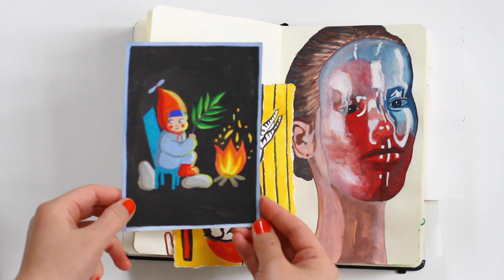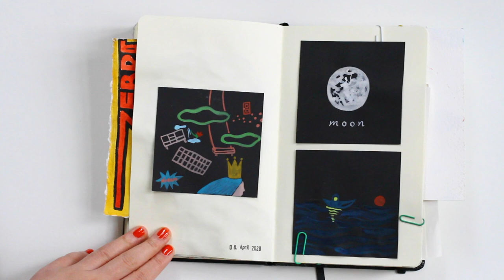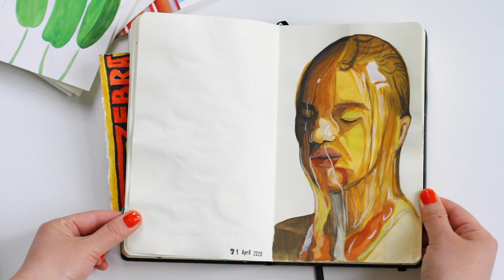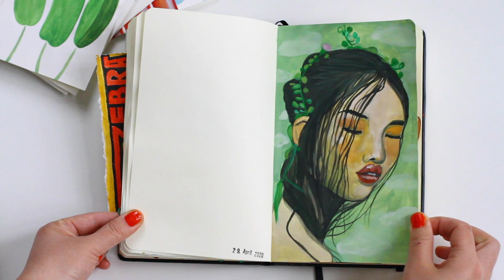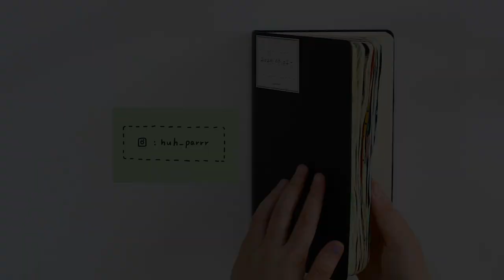Sketchbook Tour : : April 2020 : : Gouache Paintings, Faces & Masks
Hello Hello! Welcome to Hin Und Her. 🌿

💫A common theme finally came up to me this month while I kept on painting! 💫 And it would be described as "strong and independent women's faces integrated with technological interface, either low-tech or high-tech."

♡♡♡ Will you be interested to see some videos of my painting process in the future? ♡♡♡

🎨MATERIALS
Gouache : HIMI/MIYA Paint set
Colour Pencils : Faber Castell Polychromos and Classic Colours
Sketchbook : Art Creation Sketchbook 13x21cm